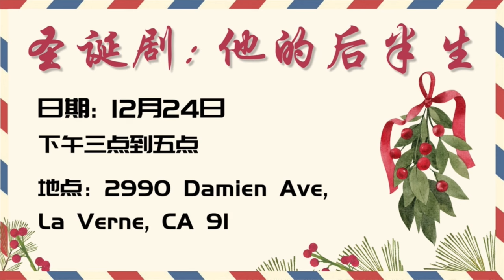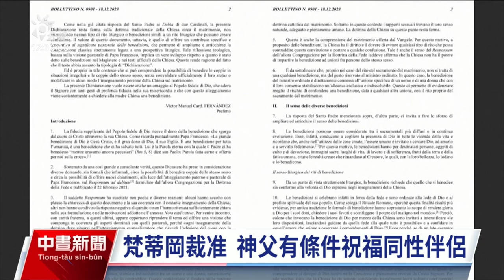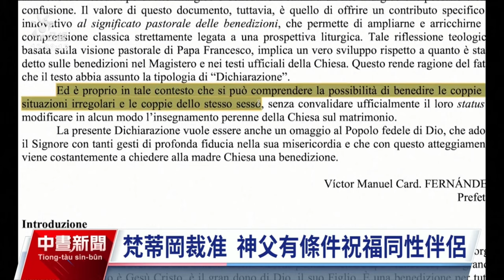教宗在說甚麼? "梵蒂岡首度允許神父祝福未婚同性伴侶，但教會仍堅守一男一女婚姻定義"| AI News 愛報導